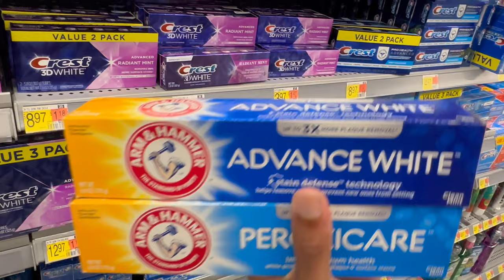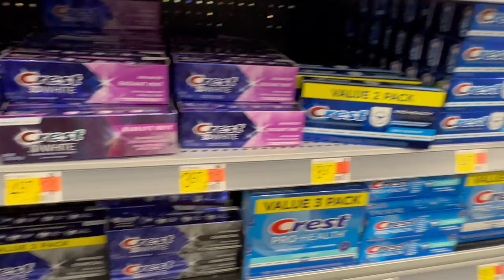MY FIRST OFFICIAL YOUTUBE VIDEO!!!! (VLOG)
Welcome to my first Official Youtube Video, i'm going to start Vlogging my life & I want you guys to see my adventure.